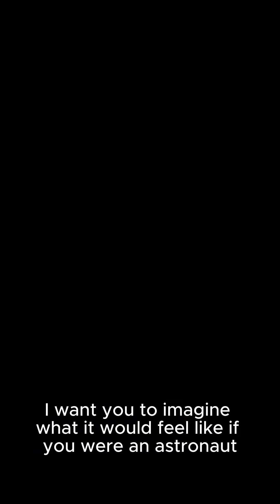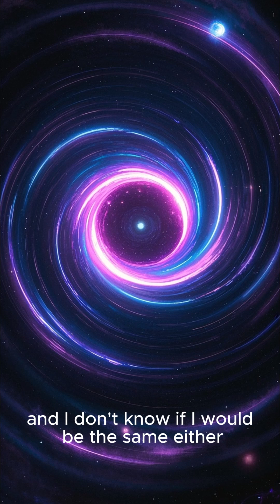The Overview Effect: What Astronauts See That Changes Everything 🌍🚀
When astronauts view Earth from space, they experience the Overview Effect — a mind-altering shift in perspective that makes political borders vanish and deepens their connection to humanity and our fragile planet. Discover the powerful psychological transformation that only space travel can trigger.